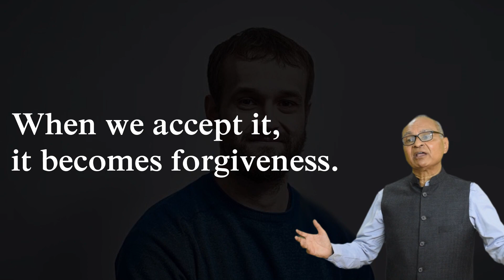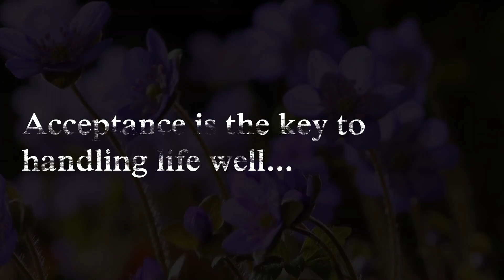Emotional Adulthood | Motivational Video in English by Jagdeep Bhargava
Jagdeep Bhargava, Secretary Hisar Education Society (Regd) manages Thakur Dass Bhargava Senior Secondary Model School Hisar. The school started in 1957 as Public School Hisar and also got to be known as Senior Model School Hisar before being dedicated to the memory of its Founder Pt. Thakur Dass Bhargava, Ex- M.P. and Member of the Constituent Assembly of India.
The school works on the principle of “Quality Education at Affordable Price” and is reasonably priced to serve the children coming from not-so-rich financial backgrounds and caters to all round development of the children.
Jagdeep Bhargava is President of Sri Sathya Sai Girls Sr. Sec. School at Village Chaudhrywaas, Hisar; that imparts free education to girl students coming from 20 different villages around Chaudhrywaas. Another associate NGO is Nayi Raahein School imparting free education to the children coming from poor financial backgrounds and living close to the Railway Line and in slums at Kaimri Road, Hisar.